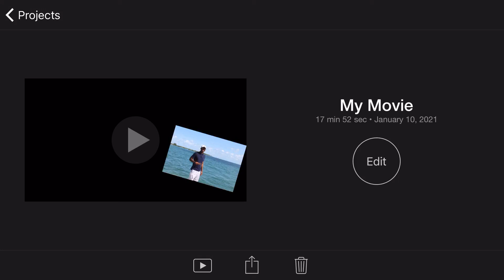TonyD2Wild Sneaker Collection